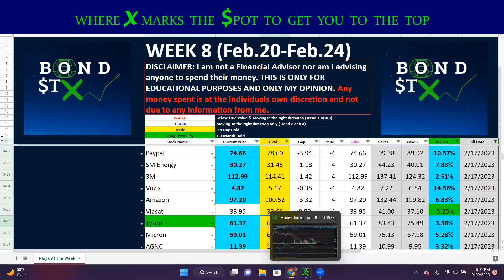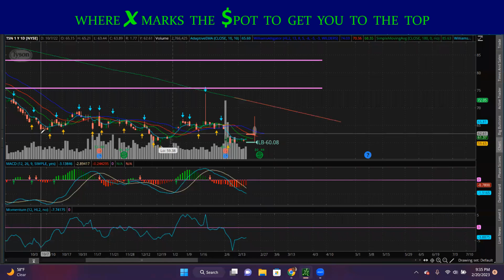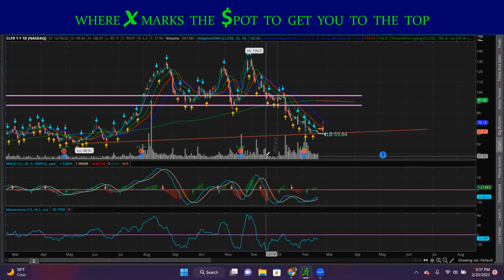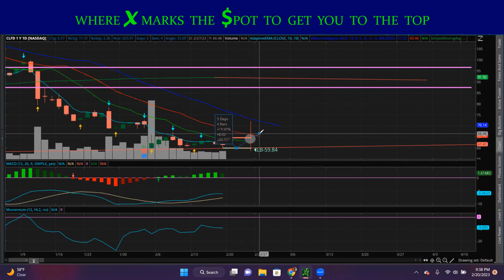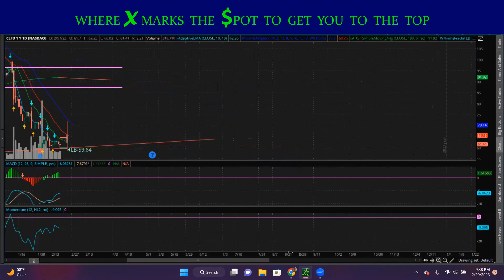Plays of the Week 8-23: CVS, Snap, Lyft, Kroger, Hasbro, Tyson, Clearfield, + Nasdaq & NYSE analysis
Welcome to BondSTX where X marks to spot to get you to the top. Watch and Listen to where the markets have been and where they are going. Looks like some bargains will be coming in this week. Watch and Listen for what price points are great buying opportunities this week. Good luck trading in this short week and Thank you for joining me.